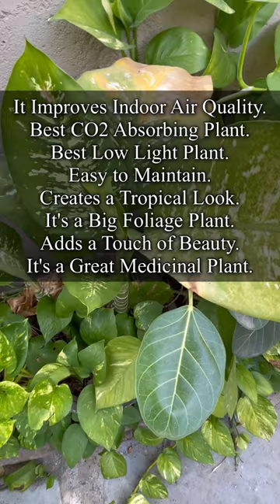Gardening Series | Plant 14- DUMB CANE PLANT | share | Divs Dynasty | Shorts Video Series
In this series, I bring to you the most easily growing less maintenance plants. You can do the simplest care for them and they will still survive. There only need is sunlight and water. Let us spread awareness.

Hi,
Generally, the videos of my channel would always be uploaded on WED/THURS or SAT/SUN every week.

Warm Regards,
Divya

HASHTAGS-

SIMILAR VIDEO SERIES

SPIDER PLANT VIDEO Link -

OFFICE TIME PLANT VIDEO Link-

Sadabhar PLANT VIDEO Link-

SNAKE PLANT VIDEO Link-

JADE PLANT VIDEO Link-

DRAGON FRUIT VIDEO Link -

MEXICAN MINT PLANT VIDEO Link -

MONEY PLANT VIDEO Link -

PEDILANTHUS PLANT VIDEO Link -

GARDEN ASPARAGUS PLANT VIDEO Link -

SYNGONIUM PLANT VIDEO Link -

ALOE VERA PLANT VIDEO Link -

Hashtags-

KEYWORDS-